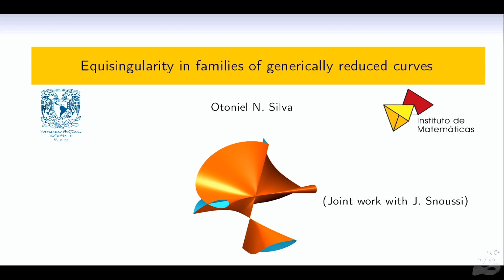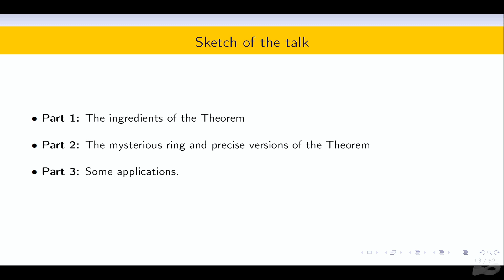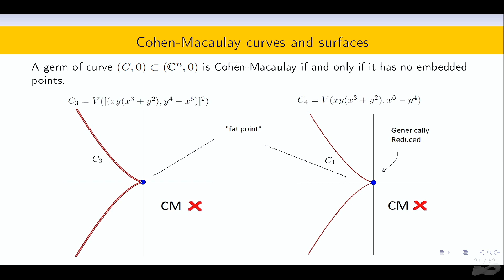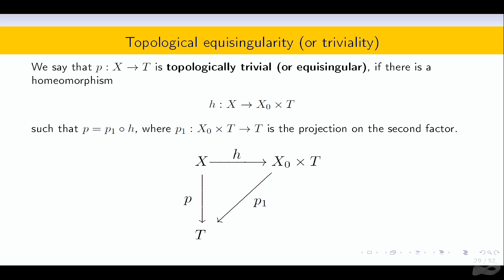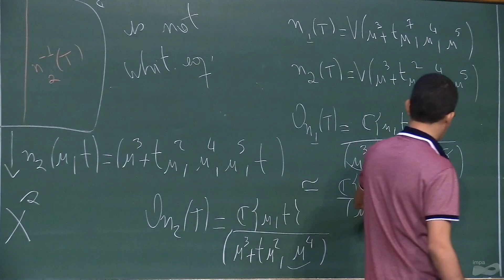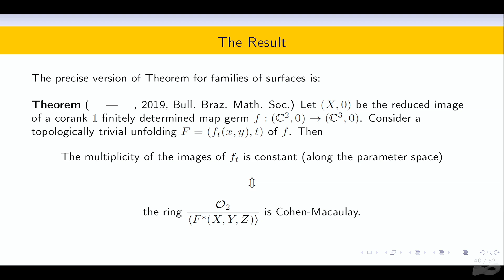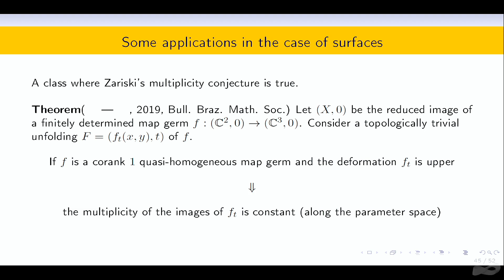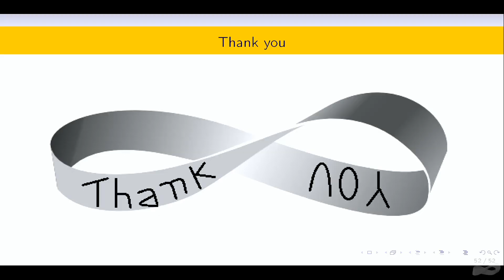International Meeting of young... - Equisingularity in families of generically reduced curves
IX Workshop on Algebraic Theory of Singularities and International Meeting of young researchers in Singularity Theory and related fields
Speaker: Otoniel N. da Silva (UNAM) - Equisingularity in families of generically reduced curves

Thematic Program on Singularities: Algebra, Geometry, Topology and Applications

Scientific Committee:
Abramo Hefez (Universidade Federal Fluminense)
Anne Frühbis-Krüger (Carl von Ossietzky Universität Oldenburg)
Guillermo Peñafort Sanchis (Basque Center for Applied Mathematics)
Luis Renato Gonçalves Dias (Universidade Federal de Uberlândia)
Marcelo Escudeiro Hernandes (Universidade Estadual de Maringá)
Mauricio Corrêa Jr. (Universidade Federal de Minas Gerais)
Miriam da Silva Pereira (Universidade Federal da Paraíba)
Nivaldo de Góes Grulha Júnior (Universidade de São Paulo/São Carlos)
Terence Gaffney (Northeastern University)

Organizing Committee:
Andrea Gomes Guimarães (Universidade Federal Fluminense)
Nivaldo de Góes Grulha Jr. (Universidade de São Paulo/ São Carlos)
Patrícia Tempesta (Universidade Federal de São João del-Rei)
Thiago Fassarella (Universidade Federal Fluminense)
Thiago Filipe da Silva (Universidade Federal do Espírito Santo)
Suely Lima (Instituto de Matemática Pura e Aplicada)